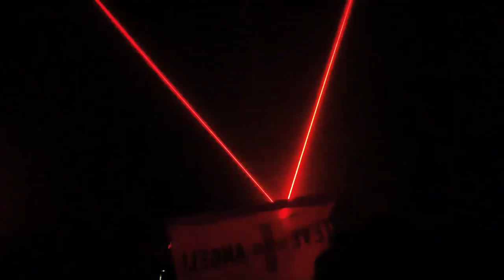ID - ID (played by Steve Angello @ Club Chroma, Incheon, South Korea)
Picture by: